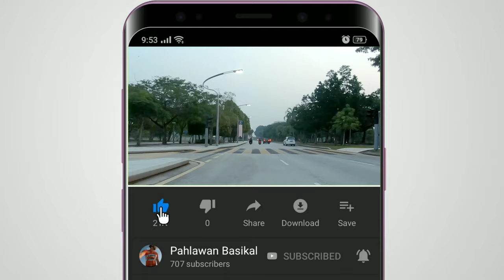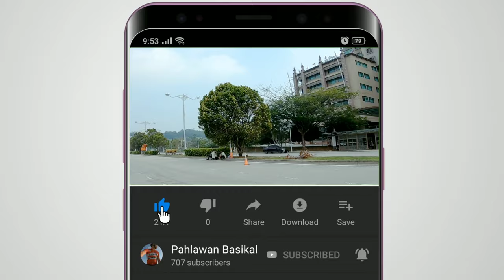Tunjuk bakat depan Majlis Sukan Negara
Hari ni memang tak ada rancangan nak ke mana-mana. Disebabkan hari Sabtu ni aku berkelapangan, aku pun ikut lah dua orang rakan aku pusing-pusing dalam Putrajaya.

Takde apa yang menarik, cuma...

Selamat menonton 😄

"Dengan nama Allah, Yang Maha Pemurah, lagi Maha Mengasihani. Berilah kami keselamatan di mana pun kami berada. Berilah kesihatan yang baik kepada kami semua (dan juga keluarga kami). Murahkanlah rezeki kami. Kurniakanlah kami basikal karbon berprestasi tinggi, wheelset Bora Ultra, stem dan handlebar karbon jenama Enve. Amin."